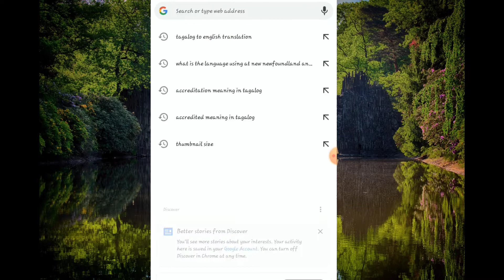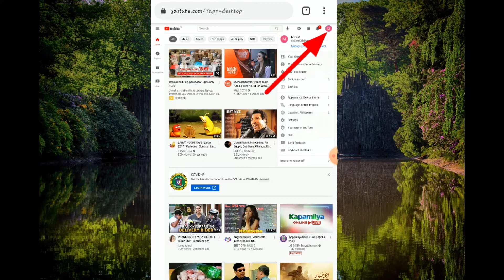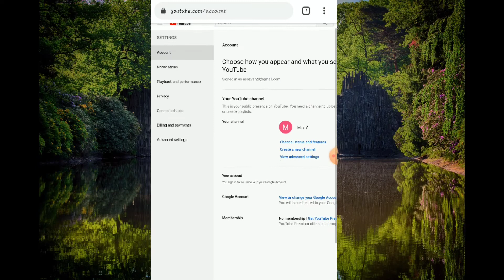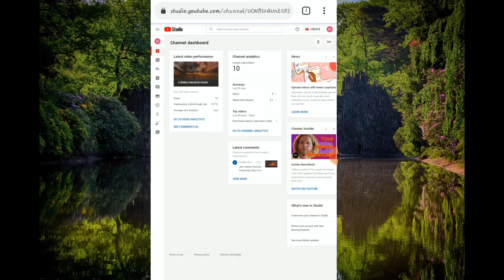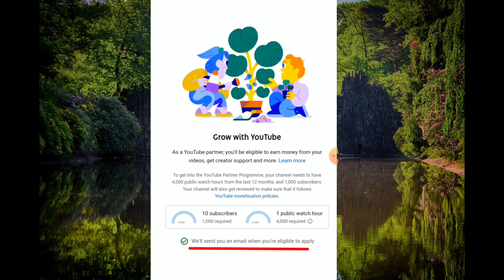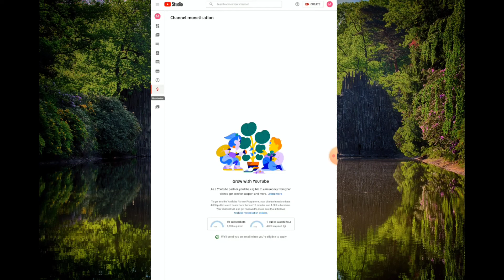How to apply to google adsense|Paano mag apply sa google adsense|tagalog tutorial\JAM CHANNEL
Hello Everyone...Welcome to JAM CHANNEL😊
I made this video specially for those people who don't know how to apply for Google Adsense. I hope this video tutorial can help you and I hope you enjoy my video...Stay safe and God bless us all❤